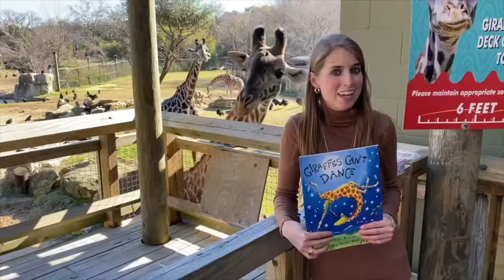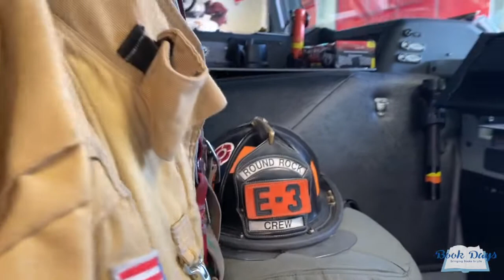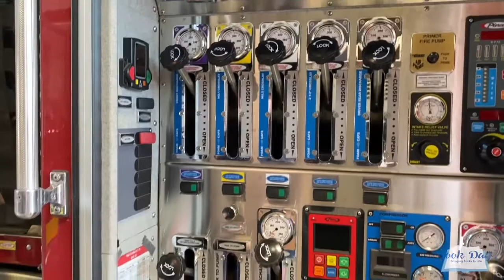Curious George and the Firefighters I Fire Station Tour I Book Days I Round Rock I Kassi Kincaid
In this Book Days episode, Kassi Kincaid and Ambria Bedgood are visiting Fire Station 3 in Round Rock, Texas. This station is the setting of today's story, where a curious monkey takes a tour of the fire station. Will his curiosity get the better of him? Join us as we read Curious George and the Fire Fighters by Margaret and H.A. Reys and take a tour of Fire Station 3.